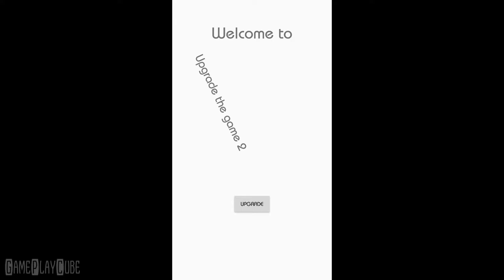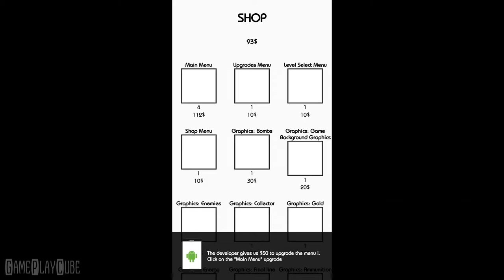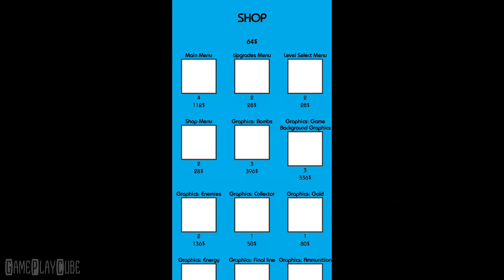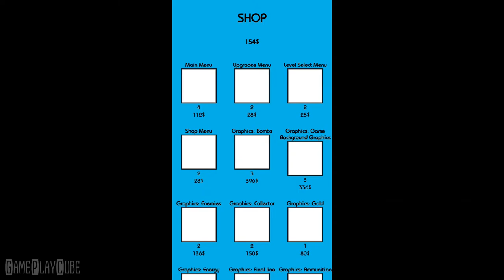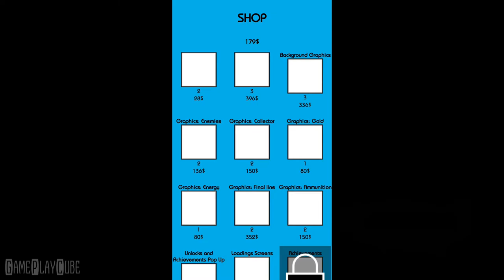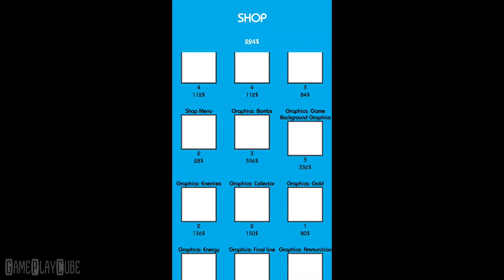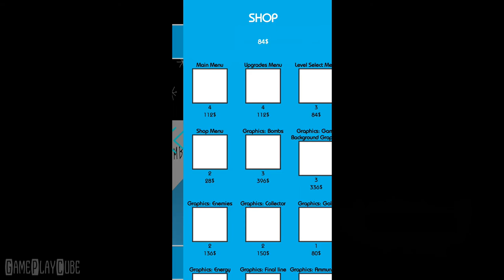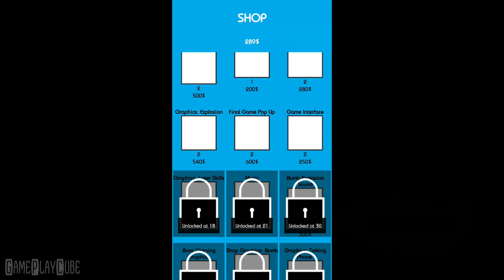Upgrade the game 2 (By Suduck) iOS/Android Gameplay Video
Upgrade the game 2 is a game where your objective is to upgrade the game from something poor to a beautiful game.

~ Special thanks to Suduck for this Awesome Game ~